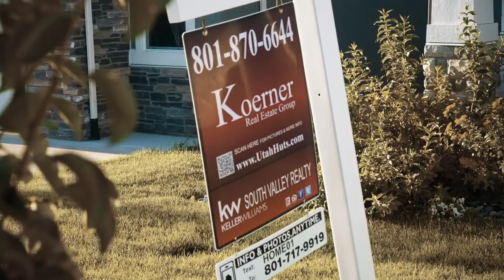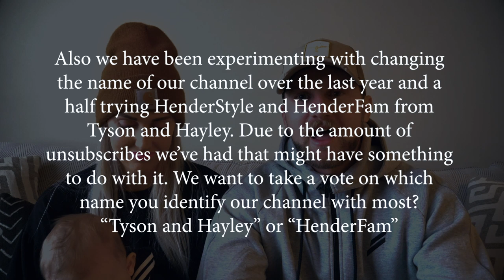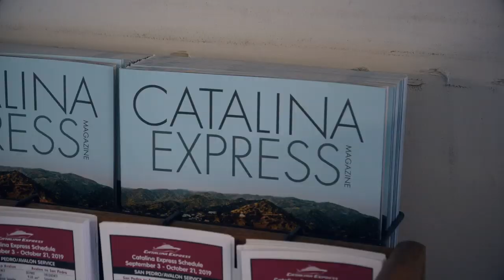Craziest Year of our lives! Best of 2019